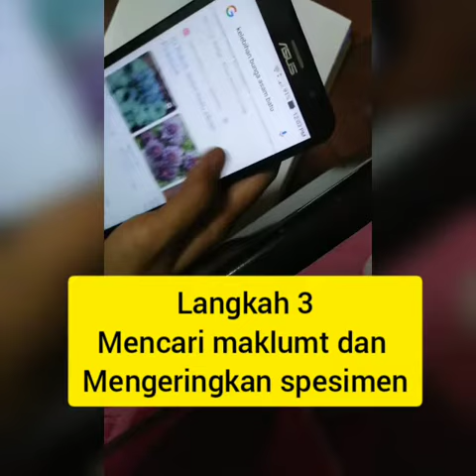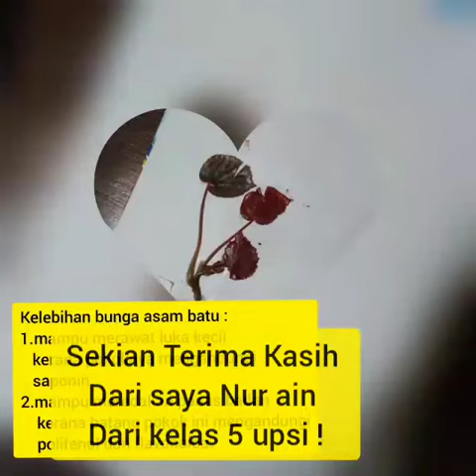Herbarium by Nur Ain 5 UPSI